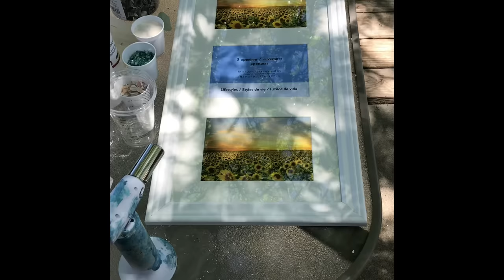Framed Seashell Art Project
Here’s a fun project for all of the shells collected on the beach this summer! 🧜‍♀️🐚🐠 You may want to turn off the sound - I am new to editing and didn't quite get the sound right... thanks for understanding! Supplies:
Cups with Measurement Lines
Wooden Mixing Sticks
White Small Cups